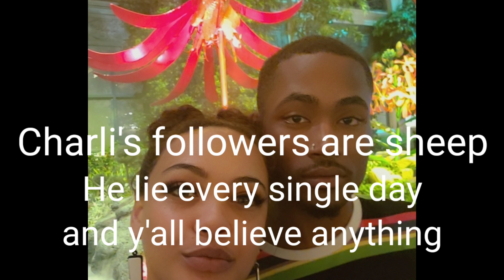Charli Has No Soul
Friends are not always true. Charli is a liar.

made with Voisey (thanks charli)

beat credit to 6pointsmusic "something about you" on Voisey

lyrics and vocals all me